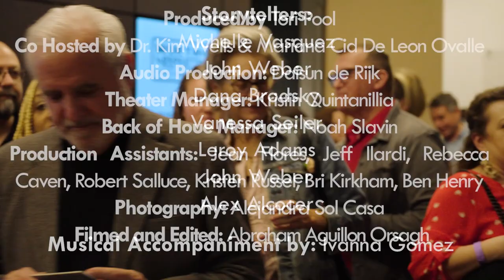Worth Repeating | Rescued | Full Episode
Worth Repeating was filmed at Texas Public Radio headquarters in our Malú & Carlos Alvarez Theater & Studio along the newly opened San Pedro Creek in downtown San Antonio. The theme was Rescued, stories about saving and being saved. Our seven storytellers in order of appearance are Michelle Vasquez, John Weber, Dana Brodsky, Vanessa Seiler, Leroy Adams, Jim Barber, and ALex Alcocer.

Intro 0:00
Michelle Vasquez 0:17
John Weber 8:05
Dana Brodsky 16:51
Vanessa Seiler 24:32
Leroy Adams 32:26
Jim Barber 41:31
Alex Alcocer 50:54

Made possible by the 80/20 Foundation, City of San Antonio Department of Arts & Culture, Do210.com, Texas A & M University at San Antonio, and Real Ale Brewing Company. Special thanks to Real Distillery, TPR Marketing, the Worth Repeating Storyboard and supporters like you.

Musical Accompaniment by Ivanna Gomez
Co Hosted by: Dr. Kim Wells & Mariana Cid De Leon Ovalle
Audio Production by:  Daisun de Rijk
Production assistants: Jean Flores, Jeff Ilardi, Rebecca Caven, Robert Salluce, Kristen Russel, Bri Kirkham
Theater Manager: Kristin Quintanilla
Back of House Manager: Noah Slavin
Video production by: Abraham Aguillon Orsagh

There is only one show left! Do you know someone who tells a great story? Tell them about Worth Repeating. Our last show of the season is Como?- things that get lost in translation.  Submit by visiting

Worth Repeating is a production of Texas Public Radio.